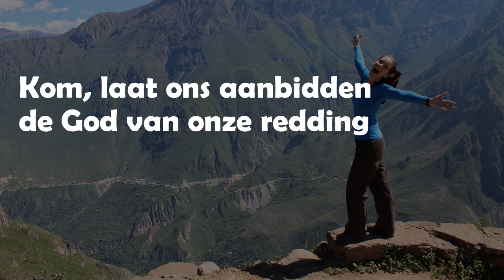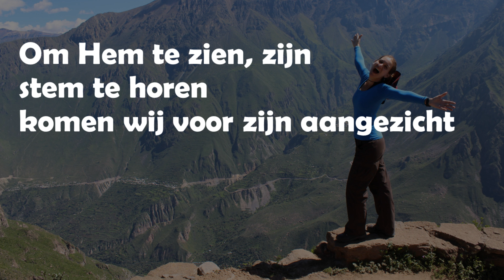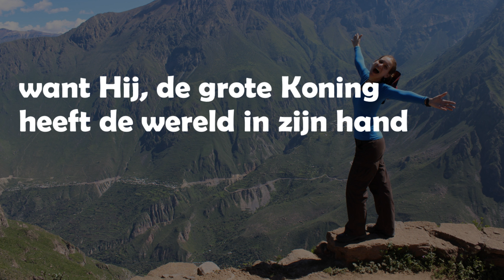Opwekking met tekst 604 Kom en laat ons prijzen (versie 3)